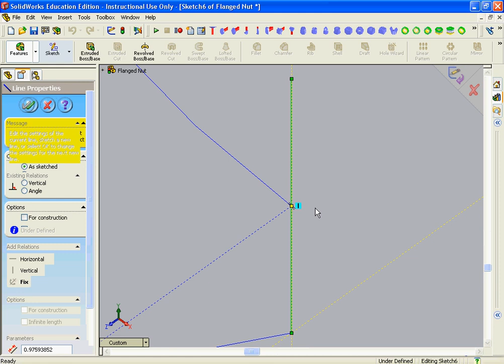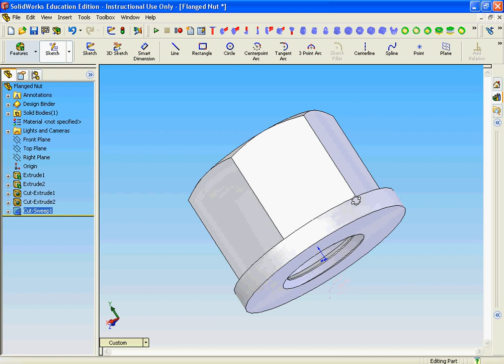VIT Project - Nuts